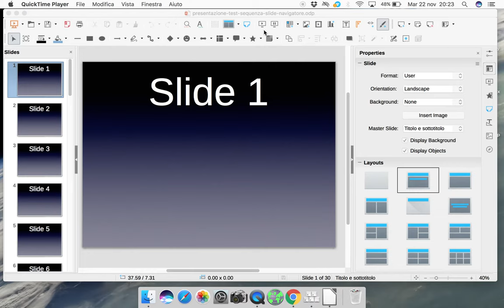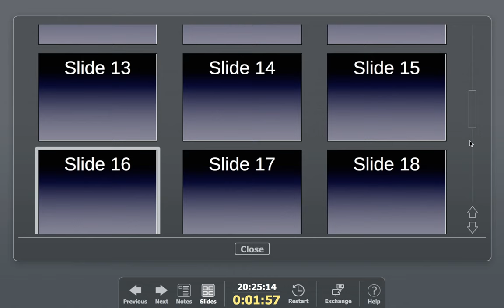LibreOffice Impress - demo di navigazione fra slide